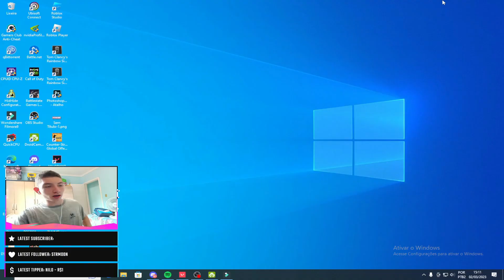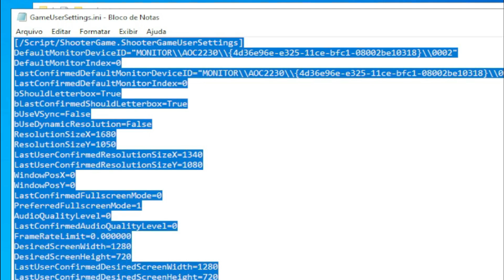AUMENTAR O FPS NO VALORANT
sou um criador de conteudo brasileiro e gaucho
faço lives na roxinha e alguns videos no youtube

costumo jogar vario jogos com amigos em especial tarkov